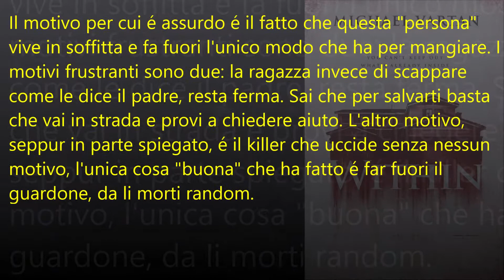Within (2016) - Un film assurdo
Within - Presenze (Crawlspace 2016)